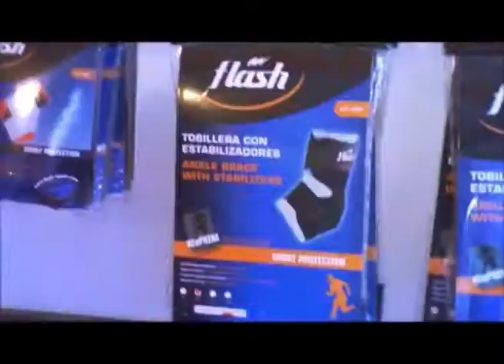Sarmiento TV 22 05 17